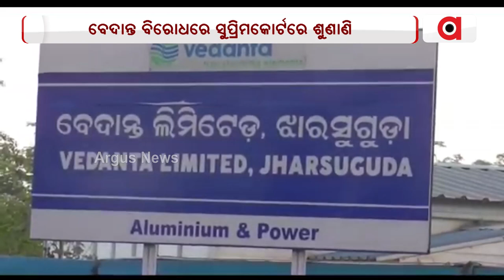Supreme Court To Hear Case Against Vedanta Today